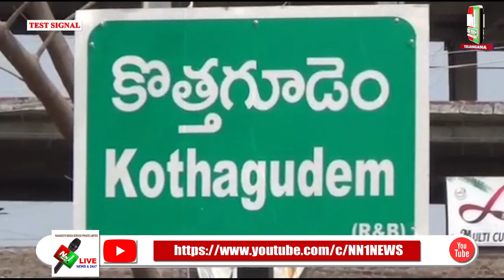కొత్తగూడెం:అంబేద్కర్ భవన్ షెడ్యూల్ కులాల అభివృద్ధి శాఖ ఆధ్వర్యంలో బాబు జగ్జీవన్ రామ్ జయంతోత్సవాలు.